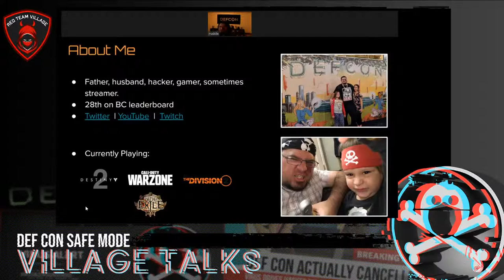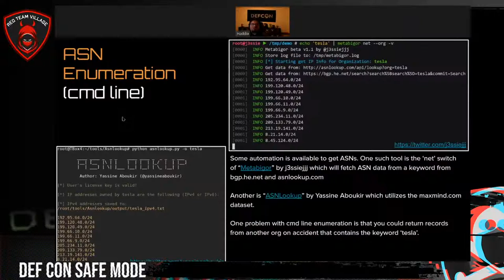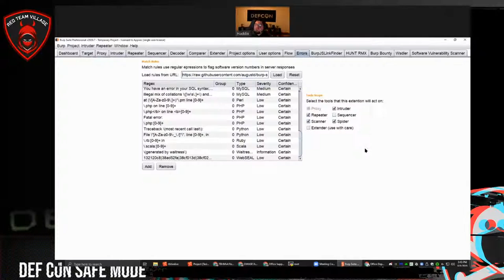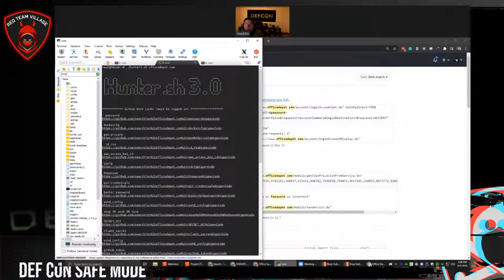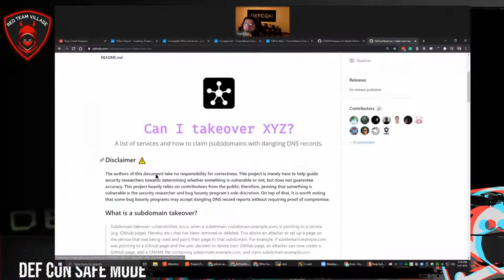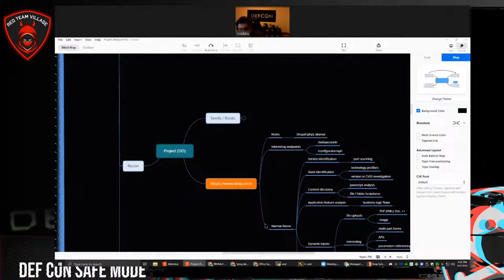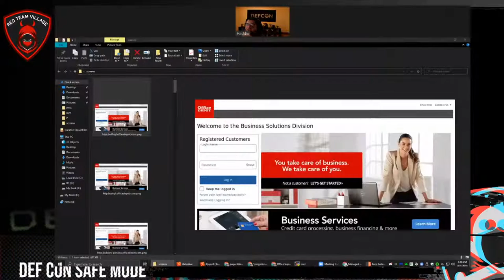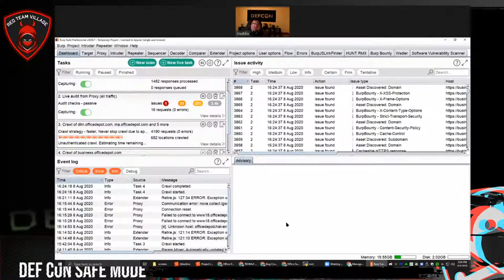The Bug Hunter's Methodology Full 2-hour Training by Jason Haddix